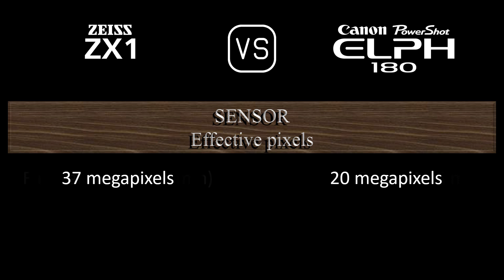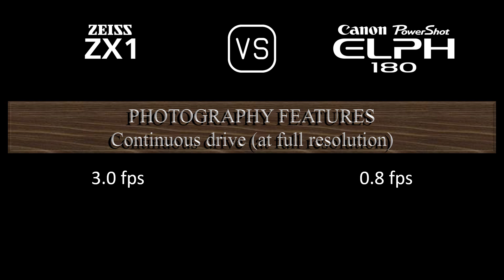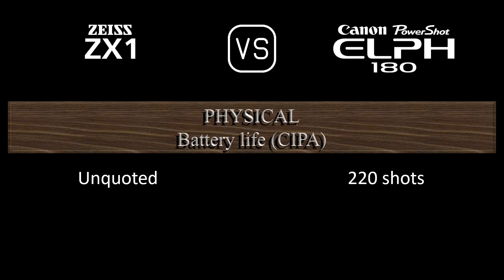Zeiss ZX1 vs. Canon PowerShot ELPH 180: A Comparison of Specifications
This video overviews the Zeiss ZX1 and the Canon PowerShot ELPH 180 in a parallel comparison of specifications.

00:24 LAUNCH
00:32 BODY
00:41 SENSOR
01:05 IMAGE
01:21 OPTICS & FOCUS
02:06 SCREEN
02:26 VIEWFINDER
02:42 PHOTOGRAPHY FEATURES
03:43 VIDEOGRAPHY FEATURES
03:59 STORAGE
04:04 CONNECTIVITY
04:32 PHYSICAL
04:52 MISC